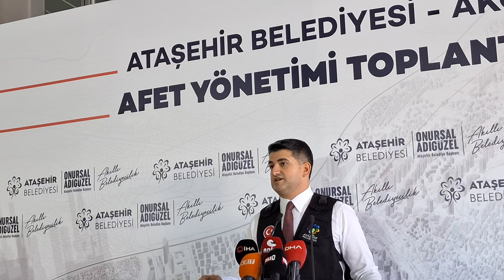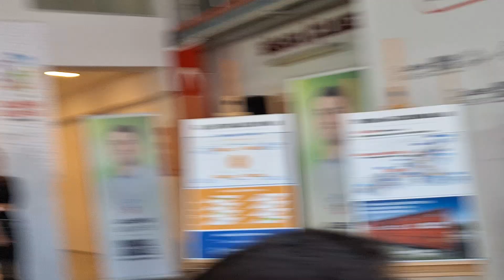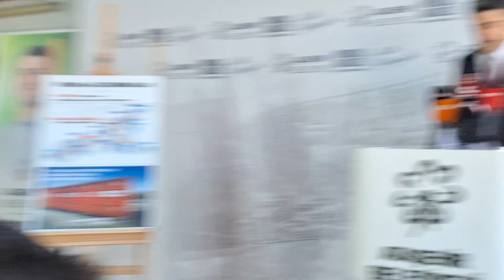Ataşehir Belediye Başkanı Onursal Adıgüzel, AKOM Afet Yönetimi Toplantısında Konuştu..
Ataşehir Belediye Başkanı Onursal Adıgüzel, Depreme Hazırlık Kapsamında AKOM Afet Yönetimi Toplantısında Konuştu..